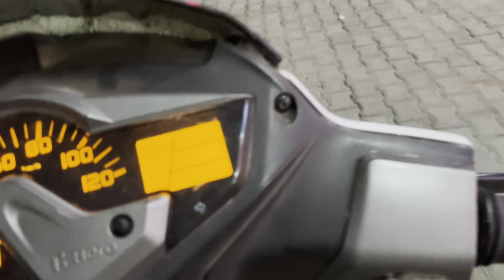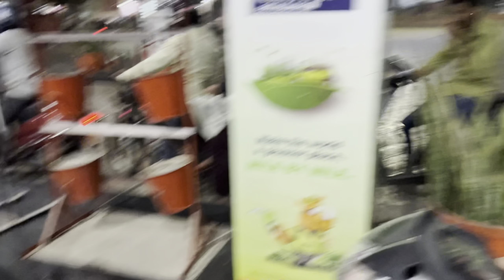5 करोड़ की अनोखी कार🤯😱| भारत मे bs वन piece😲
5 करोड़ की अनोखी कार🤯😱| भारत मे bs वन piece😲